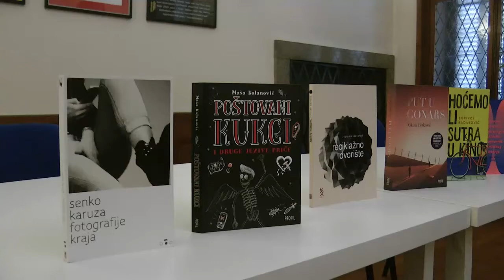JPKamov dodjela HDP ove nagrade Borivoju Radakoviću 21 11 2019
Ovogodišnja Nagrada Janko Polić Kamov dodijeljena je Borivoju Radakoviću za roman“Hoćemo li sutra u kino“ (V.B.Z., Zagreb, 2018).

Svečana dodjela Nagrade odvila se danas, u četvrtak, 21. studenog 2019. u 12 sati, u vili Arko, Basaričekova 24, Zagreb.

Obrazloženje žirija (Zoran Ferić, predsjednik žirija, Dorta Jagić i Igor Mandić):

BORIVOJU RADAKOVIĆU, premda rođenom (1951. g.) s pogrešne strane etnički čiste krvne zavjese, ništa nije smetalo da se u nekoliko desetljeća, naime od devedesetih godina prošloga stoljeća do danas, prometne u jednog od najbriljantnijih korisnika-uživatelja-promicatelja domovinskoga jezika u hrvatskoj književnosti. Ovim samo aludiramo da je on svojom „brutalnom prozom“, kao u romanu „Sjaj epohe“ iz 1990. godine, iznimnom pripovjedačkom vještinom pokazao kako dezinficiranje jezika vodi u bolno nacionalno čišćenje. No, tadašnji četrdesetogodišnjak kao žestoki rokenrol kritičar, sada je uoči svojih sedamdesetih godina, u skladu sa zrelom dobi, oblikovao protagonista romana „Hoćemo li sutra u kino“ (V.B.Z., Zagreb, 2018.), koji u osrednjosti svoje egzistencije (do)pušta da se svijet oko njega razlijeva, dok je njegova jedina uporišna energetska točka na koju se može osloniti, srećom, samo ljubomora! Pitajući se je li „poludio“ kada dobija „napadaje ljubomore“, dotični srednjoškolski profesor pokušava pronaći neke tragove i dokaze za svoju sumnju i trijumfira – kako mu se učinilo – u homoseksualnom snošaju sa zaista utvrđenim ženinim ljubavnikom. Monogamni protagonist rezignirano zaključuje tu bračnu epizodu – tijekom koje je, ali samo u sebi – na fantazmatski način čitateljima predočio kakve patnje preživljava, samo umišljeni ili stvarni, rogonja. Fabulativno priča je vješto vođena između psiholoških opservacija i čak maloga triler zapleta, sva sročena u lapidarnim rečenicama koje i takve prelaze okvire sažetih poglavlja. Zbog tematske inovativnosti, oštroga zadiranja u tabue, bespoštednog sondiranja bračnih mutnih odnosa, zbog „brutalne“, ali jezično sputane ljepote, ovaj Radakovićev roman daleko se izdiže nad najvišim vrhuncima psiho-socijalne, ljubavno-erotske proze u hrvatskoj književnosti. Kamovljevski „pljuvač“ na psihoanalitičkome divanu s kojega je brzo kidnuo! Možda – u KINO!